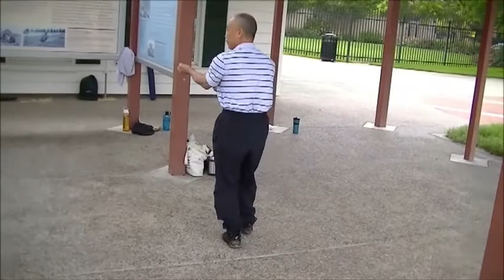Grandmaster Wing Lam: Xing Yi (Five Elements, Continuous, 8-Step Hawk)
In 2013, Grandmaster Wing Lam demonstrated the Xing Yi Five Elements, Five Elements Continuous, and the 8-Step Hawk. Often, Sifu would modify the ratio of internal versus external qualities of his Xing Yi movements depending on what he wanted to train that day, how he was feeling, etc.